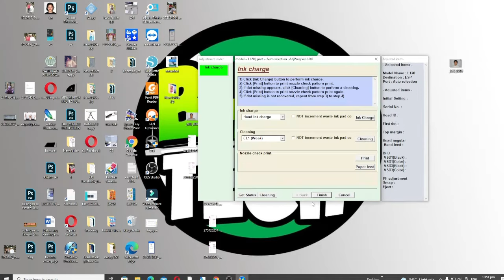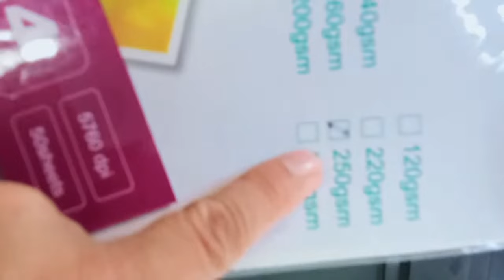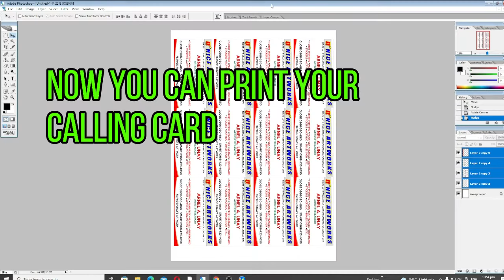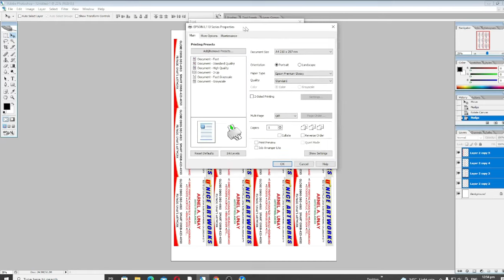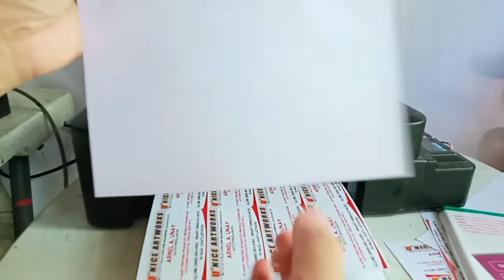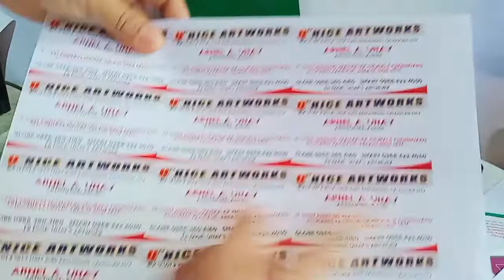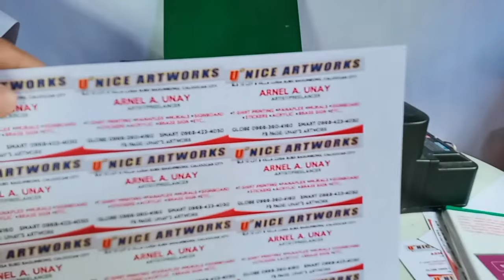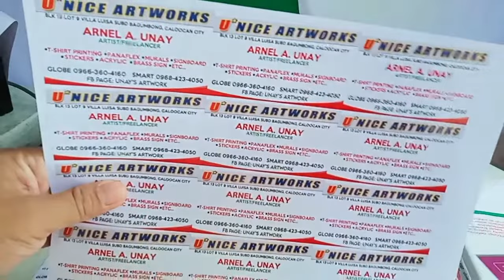SAFE WAY TO FEED THICKER PHOTOPAPER/BOARD ON EPSON L120/L121 (SAFE ON HEAD AND FEEDER MECHANISM).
You can give a small token or love gift any amount as a desire of your heart
By Buying a Super Thanks, which directly supports BHENTECH super thanks start from 50 pesos - up.

Pwede rin Photo Printer ang Epson L120 121 na subukan ko ang RC satin paper 260 gsm walang kahirap hirap na na feed ng Epson L120 watch this video

Sali na rin po kayo sa Group pa like and follow po ang aming

WHERE TO BUY PRINTING ITEMS :
itong mga shops na ito sa Shopee at Lazada  halos na subukan ko na mag order
Hindi over price SRP ang binebenta. (PHILIPPINES)

CANON FLAGSHIP STORE LAZADA (DSLR Camera and Printer)
CANON FLAGSHIP STORE SHOPEE (DSLR Camera and Printer)

For FOREIGN viewers (OUTSIDE PHILIPPINES) you may search printing items at Aliexpress

How to print thick paper on epson L220 L120 GSM 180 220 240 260 paano magprint makapal na papel
paano mag feed ng makapal ang epson l121

Computer and Printing Portal.  We make videos about printing, printer, computer & mirage hb vlog.